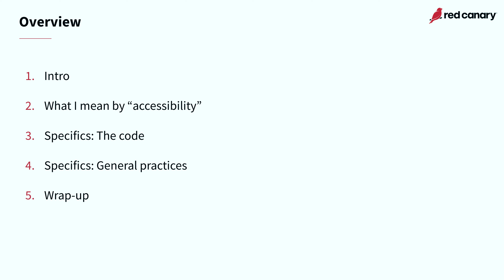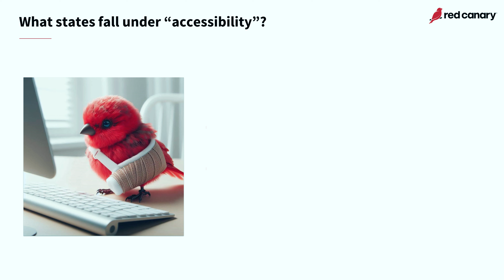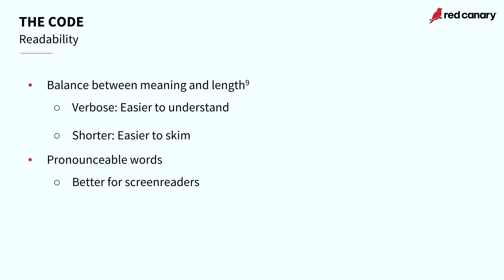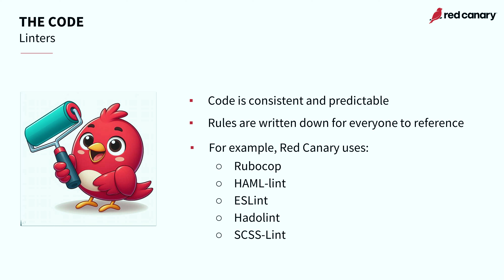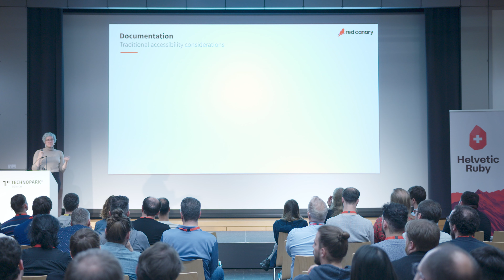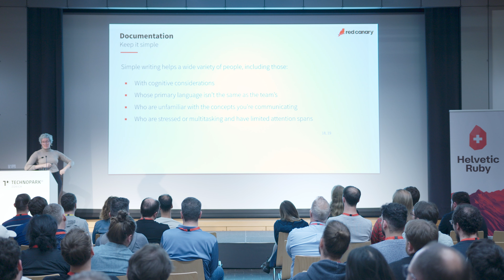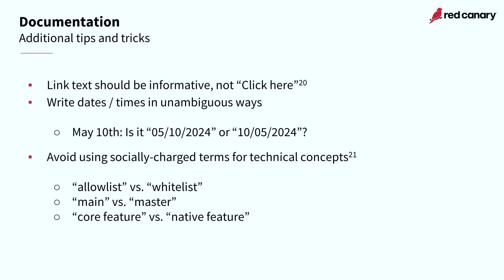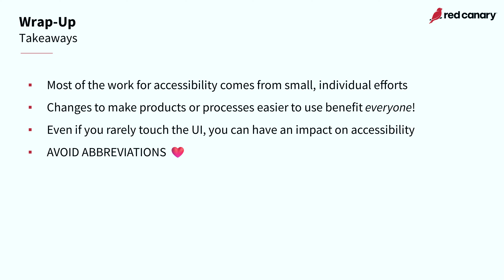How to Accessibility if You’re Mostly Back-End by Hilary Stohs-Krause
When we think about “accessibility”, most of us associate it with design, HTML, CSS - in other words, the front-end. If you work primarily on the back-end of the tech stack, it’s easy to assume that your role is disengaged from accessibility concerns.

In fact, there are multiple ways back-end devs can impact accessibility, both for external users and for colleagues.

In this talk, we’ll walk through everything from APIs to specs to Ruby code to documentation, using examples throughout, to demonstrate how even those of us who rarely touch HTML can positively impact accessibility for all.